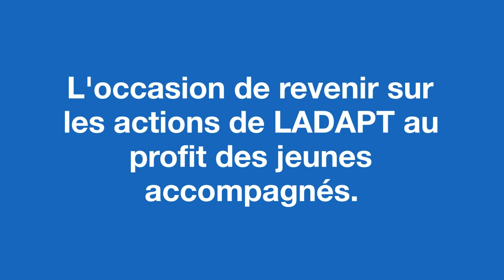Journée mondiale de la jeunesse 2021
🌞Journée mondiale de la Jeunesse

A cette occasion, LADAPT vous propose de revenir sur certaines actions réalisées au profit des jeunes accompagnées. Un grand merci à l'ensemble des établissements et des collaborateurs pour leur accompagnement au quotidien ! 👏